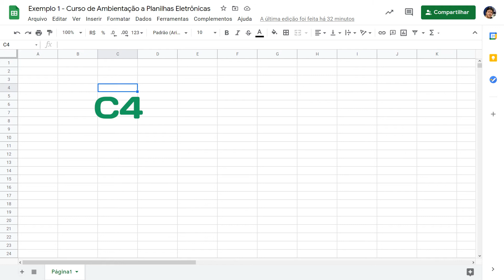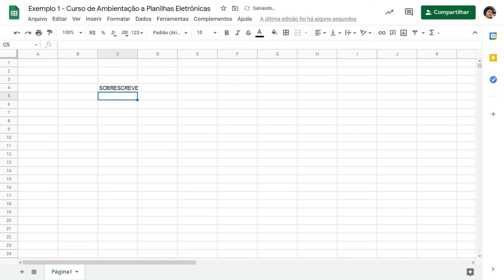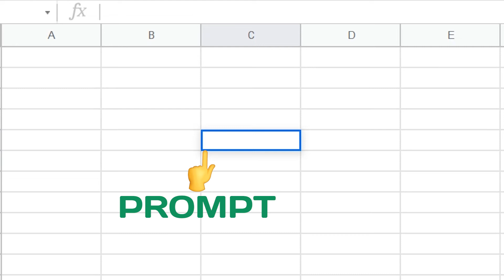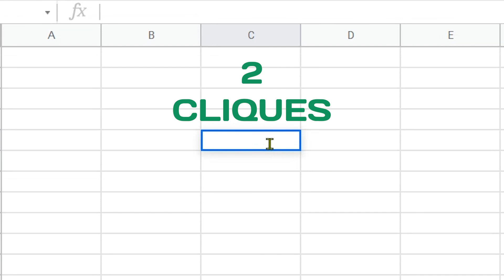Célula - Conceitos Essenciais - Curso de Ambientação a Planilhas Eletrônicas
Célula - Conceitos Essenciais
Curso de Ambientação a Planilhas Eletrônicas